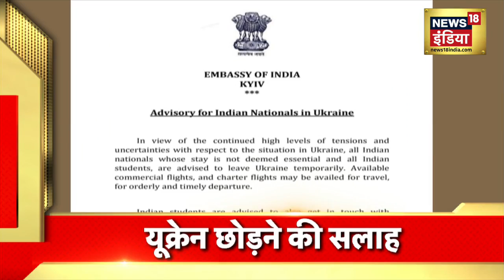Hindi News LIVE | Speed News | Headlines This Hour | 21 February 2022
-PM ने आतंक के बहाने sp पर हमला बोला

-लखनऊ में Yogi का रोड शो

-PM  ने कार्यकर्ता के पैर छुए

-तीसरे मोर्चे की तैयारी

-चारा घोटाला केस में सजा आज

LIVE: UP Election 2022 | Yogi Adityanath | Amit Shah | Akhilesh Yadav| Hindi News | News18 India